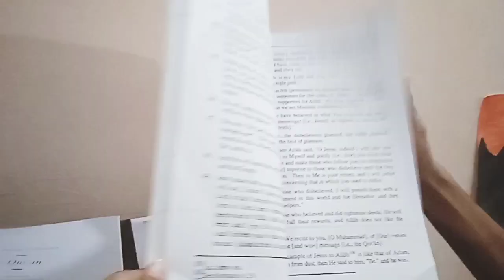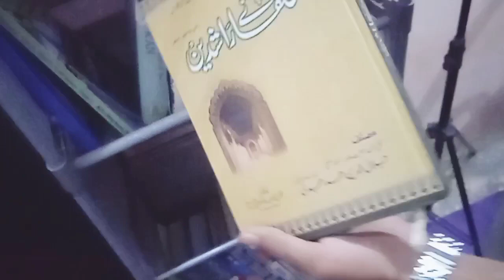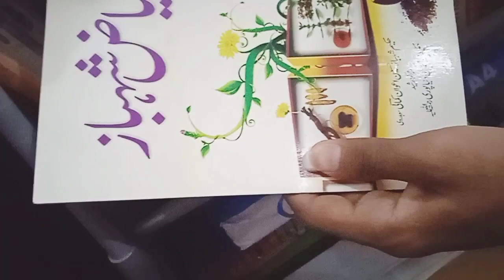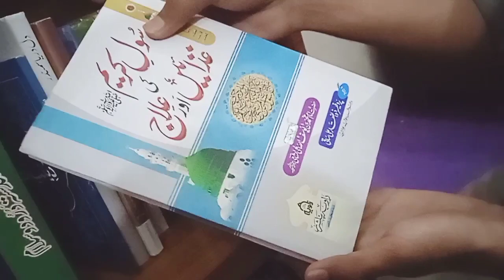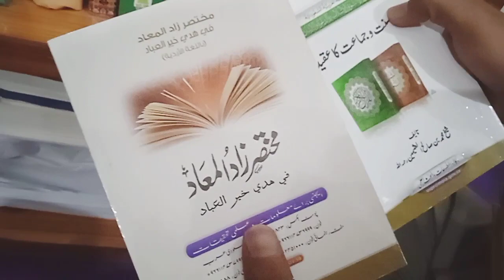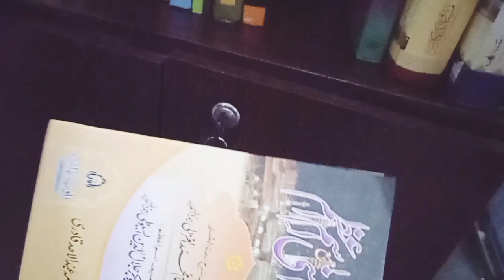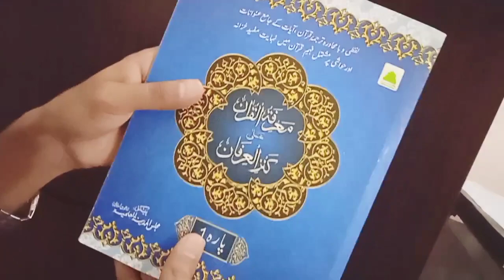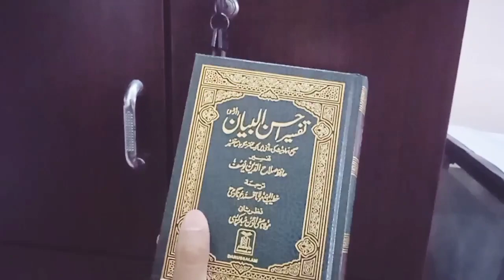My Books Collection|Recommended Books for Muslim Boys|Compromise with Voice Quality☹️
in this video I have shown my personal library and recommended books to Muslims boys and girls in Pakistan